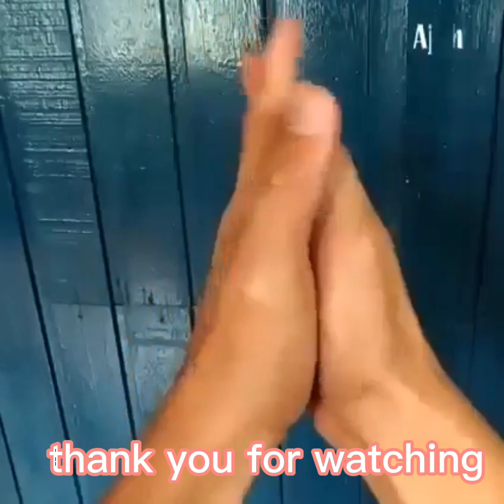di makatulog? hirap sa paghinga? gawin ito